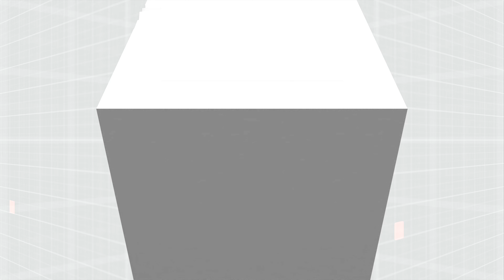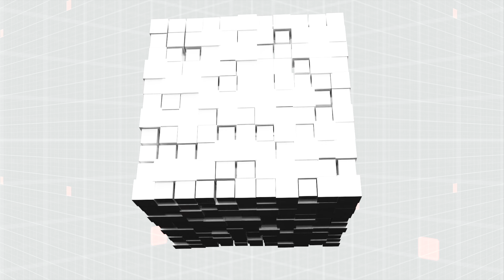Less work more money? Double your income